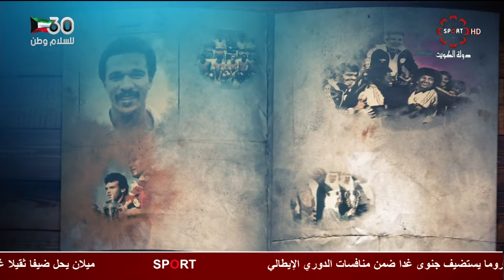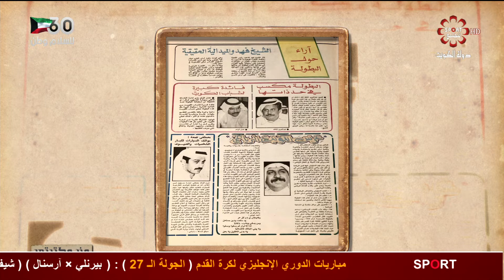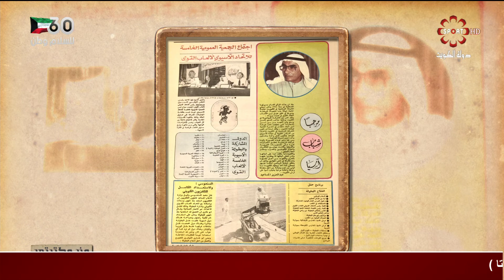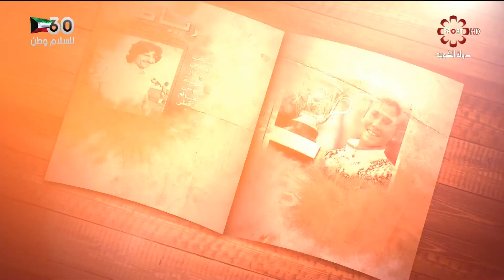برنامج من مكتبتي - السبت 2021/3/6